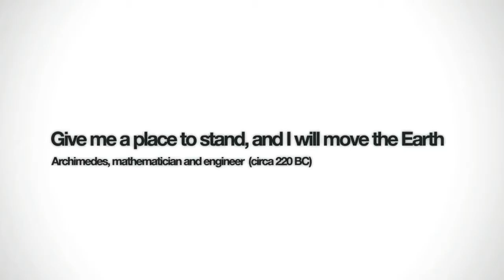Remember Me - Démo de gameplay (GamesCom) (FR)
Neo-Paris. 2084.

Les souvenirs personnels peuvent à présent être digitalisés, achetés, vendus et échangés. Les dernières formes de vie privée et d'intimité ont été balayées au profit de ce qui semble être l'évolution logique de l'explosion des réseaux sociaux, initiée au début du 21ème siècle. Les citoyens ont eux-mêmes accepté cette société sous surveillance en échange du confort que seule la technologie intelligente pouvait offrir. Ce commerce de la mémoire donne un pouvoir immense sur la société entière à une poignée d'individus.

Remember Me est un jeu d'action-aventure à la troisième personne où les joueurs incarnent Nilin, une ancienne chasseuse de mémoire d'élite qui a la capacité de pénétrer dans l'esprit des gens pour voler ou même altérer leurs souvenirs. Les autorités, effrayées par ses connaissances et ses capacités, ont arrêté Nilin et ont effacé sa mémoire. Après s'être évadée de prison, Nilin part en quête de son identité, aidée par son seul et dernier ami. Sur les traces de son passé, elle sera traquée par les personnes à l'origine de cette société sous surveillance.

Remember Me est prévu pour mai 2013 sur PS3, Xbox 360 et PC.